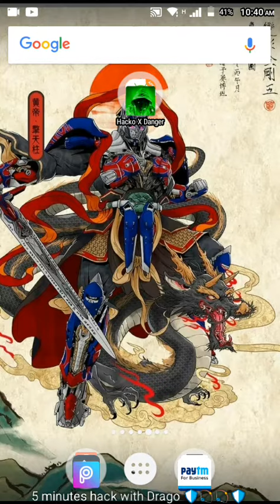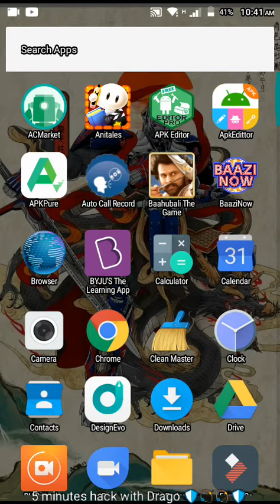How to change the logo and theme of APK editor by 5 minutes hack with Drago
Very easy to change the logo and theme of APK editor by 5 minutes hack with Drago